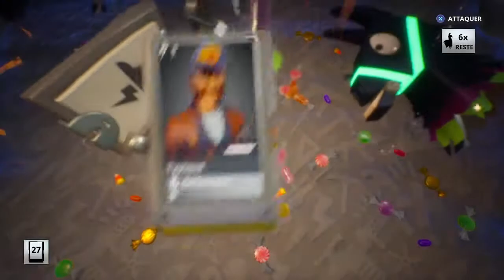OUVERTURE DES NOUVEAUX LAMAS "Lama en pleine tempête" FORTNITE SAUVER LE MONDE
- Si tu as aimé la vidéo n'oublie pas le like qui fait plaisir
- Dans cette vidéo je j'ouvre 10 nouveaux lama sur fortnite
- Bonne vidéo